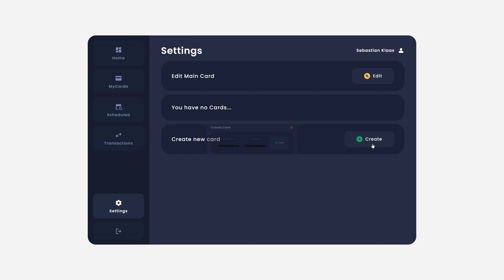BraveBanking Trailer | FiveM Bank / Banking script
An advanced FiveM Banking script. ATMs, Virtual cards, Scheduled payments & more...